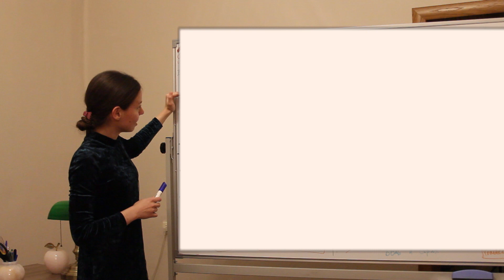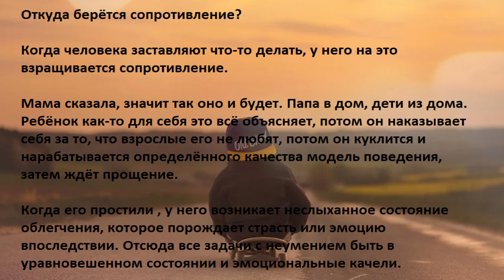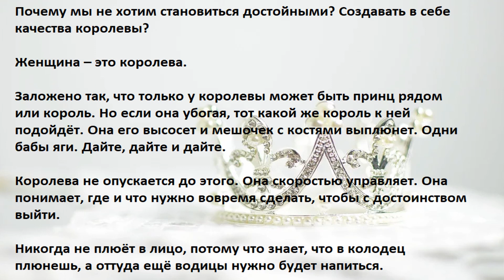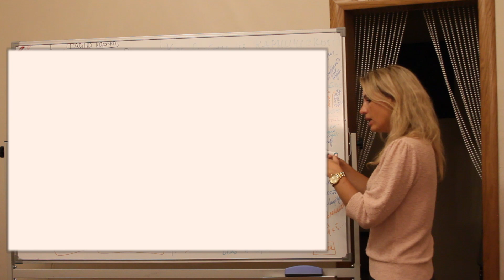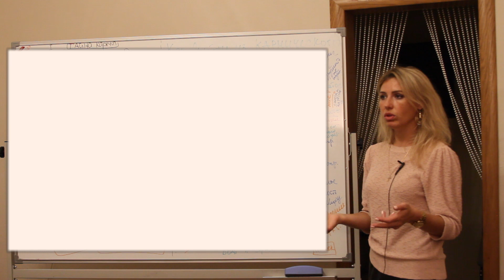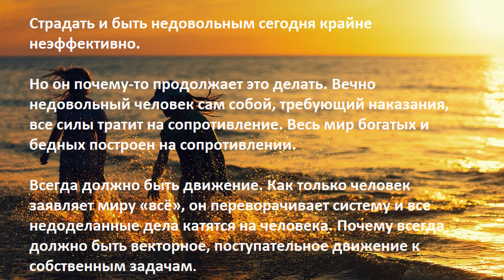Откуда берётся сопротивление? Женщина - это королева. Слово "всё" - выжимки из практики